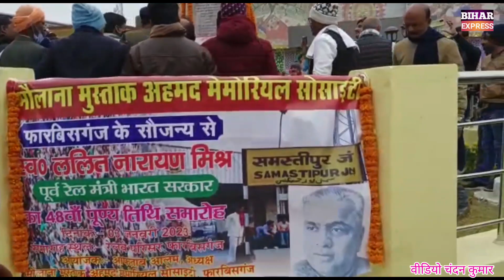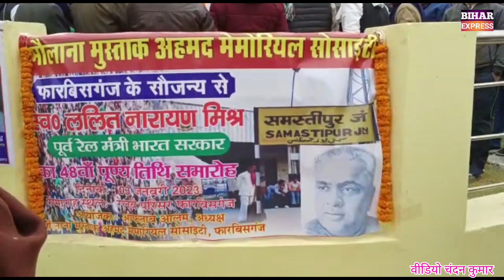फारबीसगंज ललित बाबु स्मारक स्थल पर पुनः तिथी समारोह का आयोजन forbesganj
biharexpress24 फारबीसगंज ललित बाबु स्मारक स्थल पर पुनः तिथी समारोह का आयोजन forbesganj ‎@biharexpress24